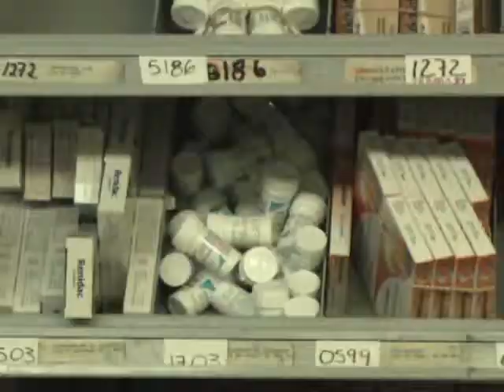DESABASTO DE MEDICAMENTOS EN 2017/ 28 Dic 2017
Al cierre del este año 2017, la secretaría de salud no cumplió al 100% con el suministro de medicamentos para sus derechohabientes, lo que significó un serio problema, denunció el doctor Gabriel torres integrante del frente social y sindical por los derechos humanos.